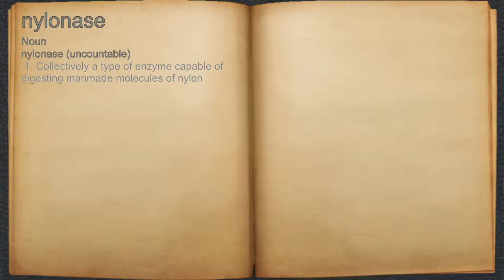What does nylonase mean?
A spoken definition of nylonase.

Intro Sound:
Typewriter - Tamskp